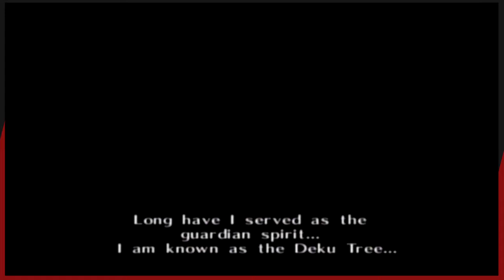Legend Of Zelda: Ocarina Of Time #1 - A START TO AN-NOYING JOURNEY - RageRoid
Today's Game: Legend Of Zelda: Ocarina Of Time

Well Jaden goofs off. You can check out some other videos of ours... like the one where Jaden being a big goof, or the one where Jaden is being a little goof,or the one that that doesn't exist, when Jaden is being purely normal.